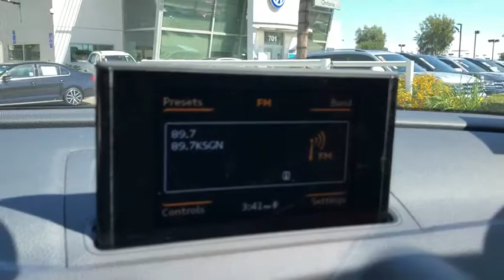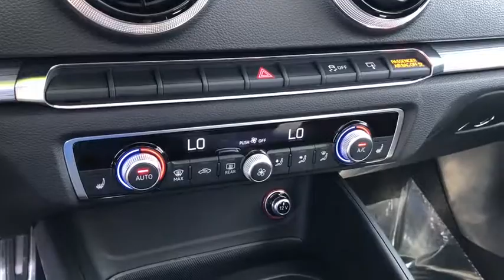2015 Audi A3 Ontario, Claremont, Montclair, San Bernardino, Victorville, CA PW8622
Monsoon Gray Metallic Used 2015 Audi A3 available in Ontario, California at Ontario Volkswagen. Servicing the Claremont, Montclair, San Bernardino, Victorville, CA area.
2015 Audi A3 1.8T Premium - Stock#: PW8622 - VIN#: WAUACGFFXF1089723

Ontario VW
701 S. Kettering Drive

CARFAX One-Owner. Clean CARFAX. Odometer is 4024 miles below market average! 33/23 Highway/City MPGWe are committed to bringing true and accurate market, competitive pricing on of all our vehicles, without the need to negotiate and haggle. We believe that anyone looking to buy a car in Southern California should have a stress free and fun experience, from start to finish. We're proud to step away from the traditional, high pressure sales environment and really focus on you, the customer! We want to ensure your satisfaction from the get-go and provide you with great service. We have created a friendly service environment that caters to you and your needs with any particular vehicle you are interested in. We consider ourselves professionals and so do our lifetime customers! Whether you're in need an of a new car, service on your current vehicle, or additional accessories to customize your ride! You will always love the experience we create for you here at Ontario Volkswagen.Awards:* 2015 KBB.com 10 Best Luxury Cars Under $35,000 Reviews:* You'll like the Audi A3 if you're in the market for a smaller and consequently cheaper luxury car. More traditional than the Mercedes-Benz CLA and more legit than the Acura ILX, the new A3 feels like a real-deal premium car, and an available diesel engine is unique to the class. Source: KBB.com* Superior cabin quality and design; efficient and punchy engines; nimble handling, ample equipment. Source: Edmunds2015 Audi A3 Proudly serving Ontario, Riverside, Riverside County, Orange County, Rancho Cucamonga, Mira Loma, Montclair, Pomona, Corona, Chino, Chino hills, Fontana, Colton, San Bernardino. Redlands, Yorba Linda. 2015 Audi A3 1.8T Premium Gray 1.8L I4 Turbocharged DOHC 16V ULEV II 170hp